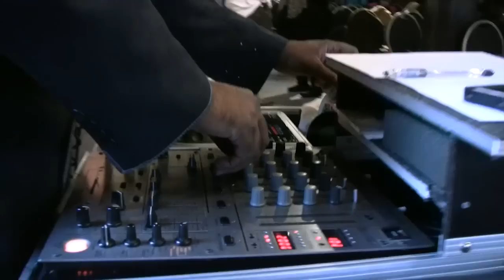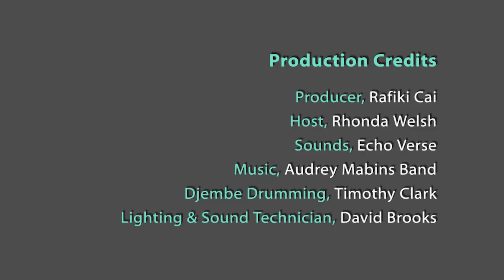FREE VERSE 2012-5555: JEFF NELSON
Poetry + Music
Celebrating Life & Legacy
Dr. Martin Luther King, Jr.
This is a LIVE recording of JEFF NELSON, performing for the FREE VERSE 2012 Martin Luther King, Jr. Day Celebration, at the Virgil H. Carr Cultural Arts Center -- January 15, 2012 in Detroit, Michigan.

EXECUTIVE PRODUCER
Rhonda Welsh

PRODUCER
Rafiki Cai

PERFORMANCES BY:

Rhonda Welsh
Naomi Long Madgett
Audrey Mabins
Jeff Nelson
Timothy Clark
Mahogony Jones
Khary Kimani Turner
Jessica Care Moore

Detroit Literacy Council
Georgia Hill, President

Arts League of Michigan
Virgil H. Carr Cultural Arts Center

SPECIAL THANKS!

Sounds, Echo Verse
Music, Audrey Mabins Band
Djembe Drumming, Timothy Clark
Lighting & Sound Technician, David Brooks
Handheld Camera & Editing, Prema Qadir
Production Assistant, Dawn Fuller

FREE VERSE
was recorded LIVE at the
Oliver C. Ragsdale, President

PROGRAM INFO

Recorded LIVE: January 15, 2012
TRT: 15:55
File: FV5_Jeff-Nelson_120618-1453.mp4